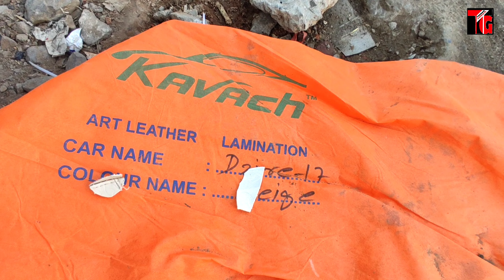2021 Maruti Suzuki Dzire vxi | Latest accessories Installation | Lamination | Mirror Display Camera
2021 Maruti Suzuki Dzire vxi | Latest accessories Installation | Lamination | Mirror Display Camera

Tushar Guruji
Mobile no
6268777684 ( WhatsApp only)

तुषार गुरुजी
हमसे संपर्क करने में संकोच न करें
मोबाइल नंबर
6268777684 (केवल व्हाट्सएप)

1. Scorpio Abs Guard and Led Grill

2. Scorpio Bucket seat covers

3 . Scorpio Floor Lamination

4. Scorpio Fog Lamps

5. Scorpio Spoiler

6. Scorpio Towel Seat Covers

7. Scorpio Lates Accessories

8. Scorpio modifications

9. Scorpio Accessories

1. Mahindra Bolero LED Bumper Grill

2. Bolero Armrest Video :-

3. B6 Bolero Floor Lamination :-

4. B6 Bolero Chrome Kit :-

5. Bolero Power Window Installation:-

6. Bolero Alloy Wheels

7. Bolero Central Locking Systems

8. Bolero Di Turbo Full Accessories

9. Bolero Touch Android System

10 Bolero pioneer Speakers

11. Bolero Alloy wheels

12 Bolero Interior gadgets